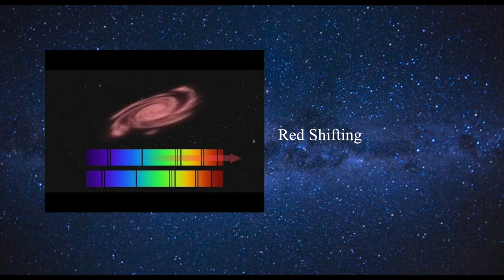Dark Matter & Dark Energy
This video is my submission for the Science Ambassador Scholarship

Sources:
Websites:

Books:
“The Fabric of the Cosmos”-Brian Greene
“Astrophysics for People in a Hurry”-Neil deGrasse Tyson

Special Thanks to my teachers Derek Engebretsen, Jamie Salem, and Heather Rosen for assisting me on this project

Camera: Nikon 3200 (provided by my school)